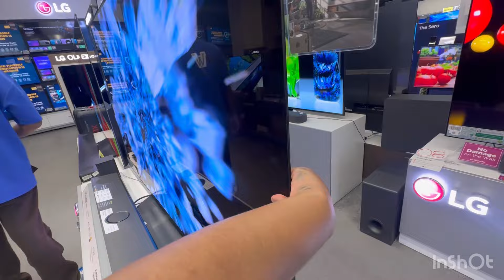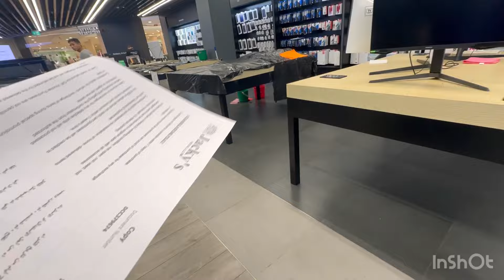Finally TV 📺 Agayi || Naye Ghar ke liye || WiFi bhi lag gayi || Pinky Thapa Vlogs